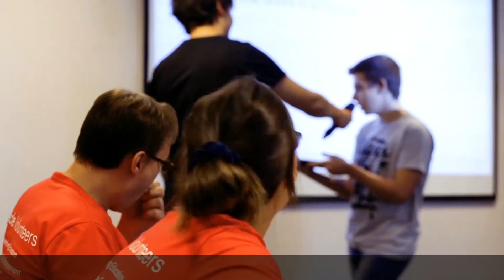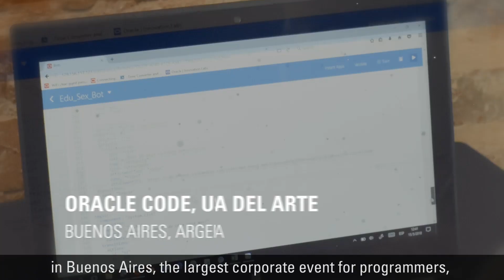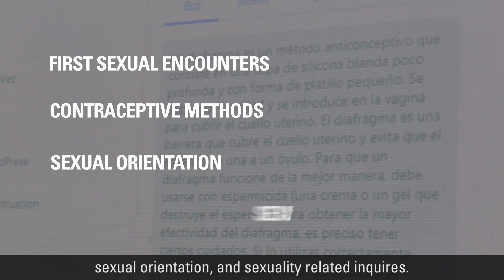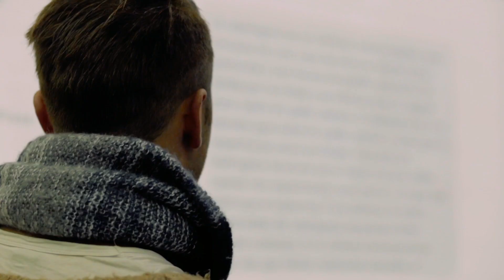Chatbot For Good Experience—Argentina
Our Chatbot For Good Initiative engaged more than 40 high school students from low-income areas in Argentina. Students spent two days developing solutions to real life problems using artificial intelligence while being mentored by Oracle Volunteers.